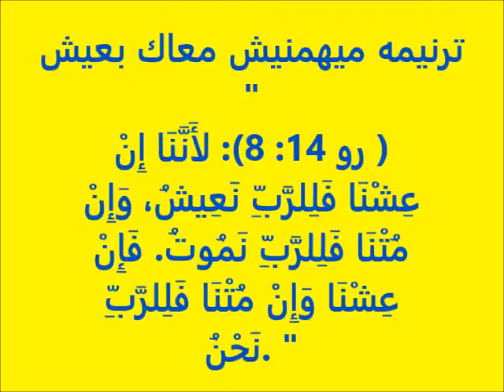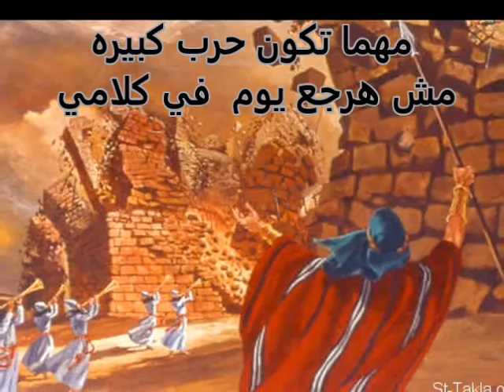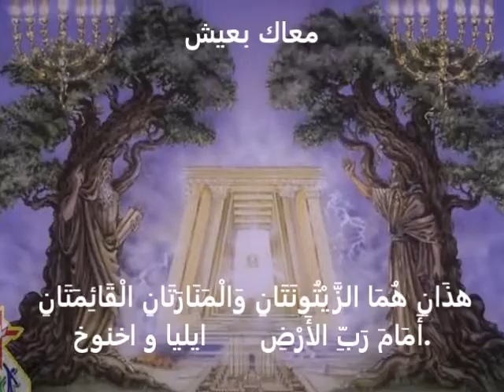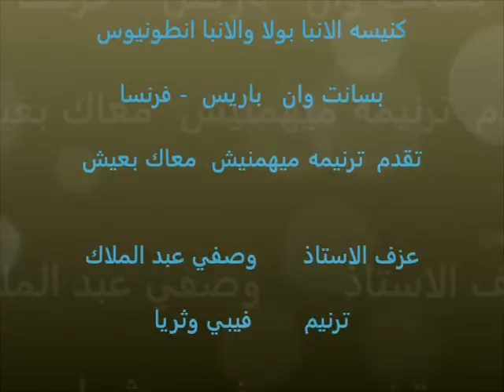ترنيمه ميهمنيش - معاك بعيش - كنيسه الانبا بولا والانبا انطونيوس - بسانت وان - باريس - فرنسا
ميهمنيش *الجسد   *الشيطان   *العالم   * الذات
شخصيات من سفر التكوين حتي سفر الرؤيا وحتي هذا اليوم

ترنيم فيبي و ثريا .. باريس